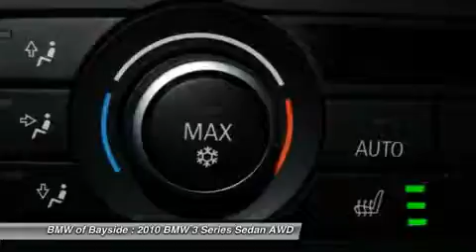2010 BMW 3 SERIES Douglaston, NY UB02654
2010 BMW 3 SERIES Douglaston, NY
Stock# UB02654

Premium Package (Auto-Dimming Rear-View Mirror, BMW Assist w/Bluetooth?, Digital Compass Mirror, Lumbar Support, Moonroof, Online Information Services, and Universal Garage-Door Opener), Value Package (Dakota Leather Upholstery, Heated Front Seats, and iPod/USB Adapter), 328i xDrive, 4D Sedan, ALL WHEEL DRIVE, and CLEAN CARFAX. NO ACCIDENTS!. Are you still driving around that old thing? Come on down today and get into this fantastic 2010 BMW 3 Series! New Car Test Drive called it ...among the sportiest, most enjoyable cars in a class full of good cars. All remain benchmarks for overall performance, and none exacts a significant toll in efficiency, practicality or comfort... Award winning engines. Welcome, your majesty. Feel free to peer down upon the commoners in this Royal Coach. WE OFFER WORLDWIDE SHIPPING ASSISTANCE! AT BMW OF BAYSIDE - WE ALWAYS OFFER YOU THE BEST, FOR LESS